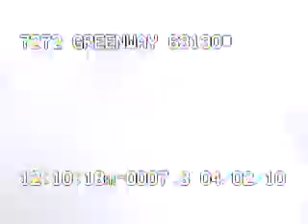7272 Greenway 63130 part 1